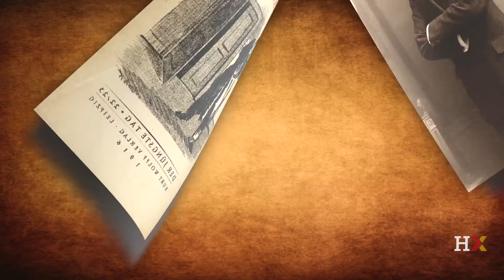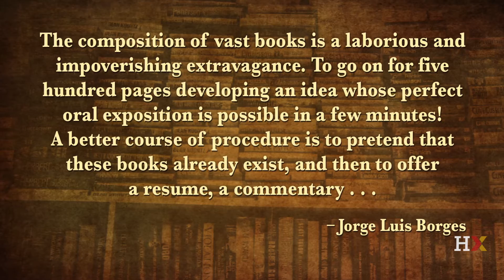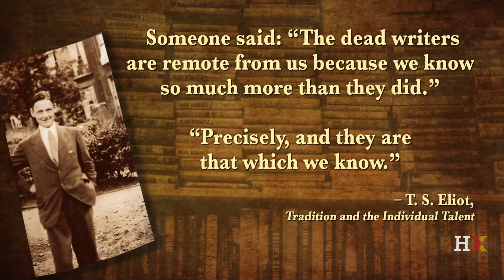HARMWLXX2016-V010900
WLX_9-6_Borges_D&M_Fiction and Futurity_v3-_edxmstr.mp4